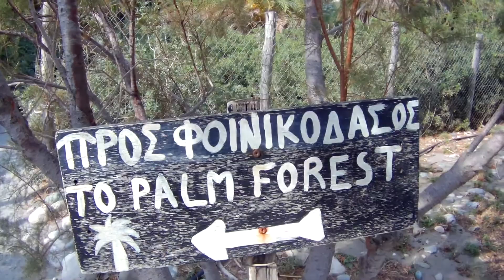Travel Greece: Preveli, Crete | MORE Than Just A Beach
Exploring beautiful Preveli Beach on the island of Crete in Greece.

"Muhabbet" played by Tomur Thur and Yaniv Taichman